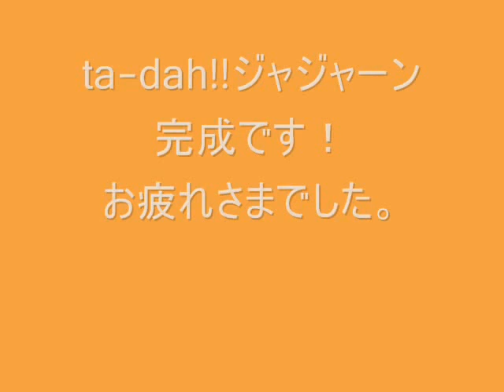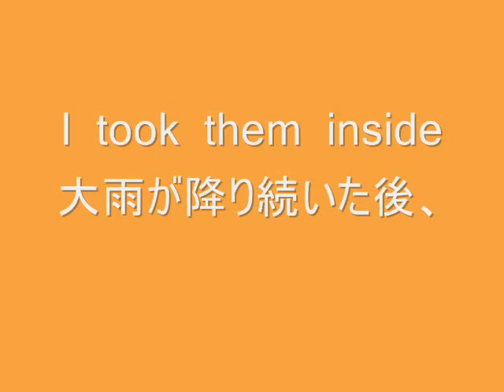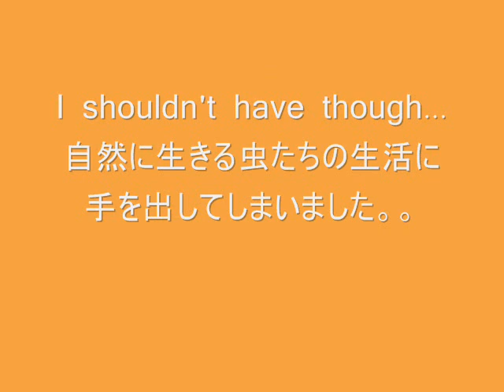leafcutter bee Making nests in pots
short movie (2 of 2) of leafcutter bee in our garden. they are making tube nests in seedling pots. articles in Japanese)